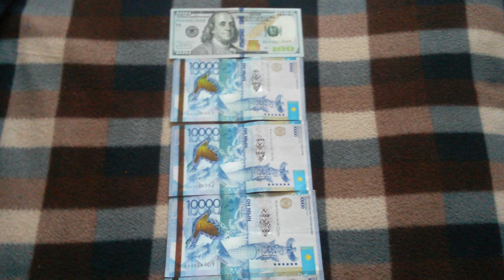БАНКНОТЫ: 1 по 100$ и 4 по 10 000 ТЕНГЕ №-ом серии на байковой поверхности 28 Января ДЕНЕЖНЫЙ ПОТОК